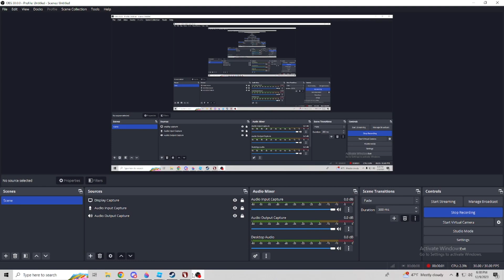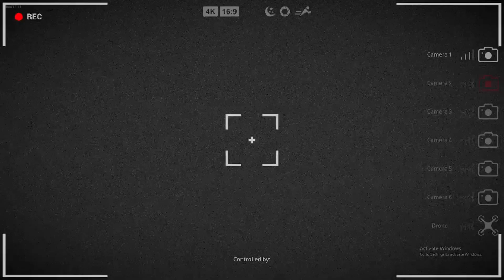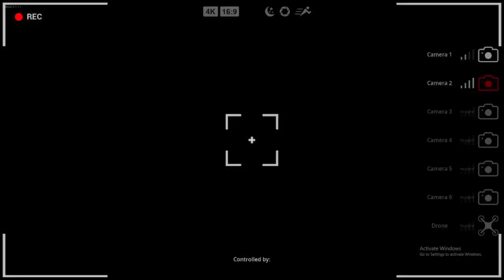TONIGHT, WE KILL A BIGFOOT! Finding Bigfoot